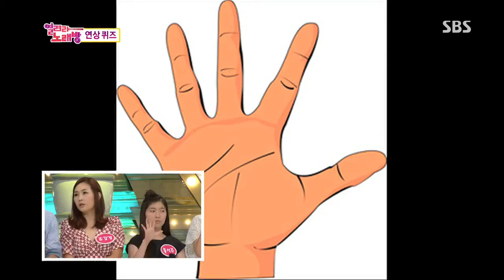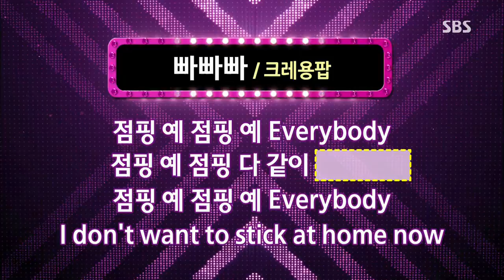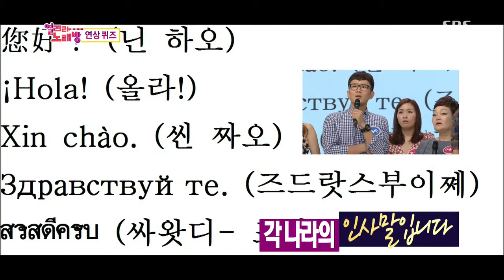Dojun 1000gok (도전 1000곡) 130922 #28(9)